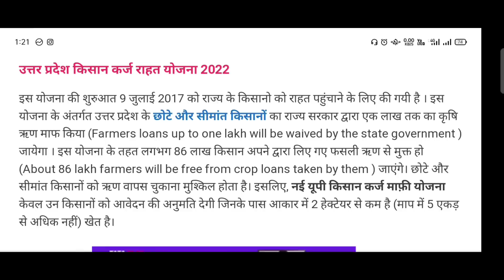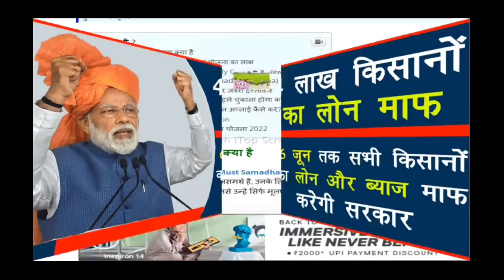up kisan karj mafi 2022 ! karj mafi list ! up kcc mafi ! BIG UPDATE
किसान कर्ज माफ़ी की लिस्ट चेक करें इस लिंक से -

उत्तरप्रदेश किसान ऋण मोचन योजना लिस्ट 2021 –
UP Kisan Karj Rahat Yojana Labharthi List Suchi 2021
अगर आप भी इस उत्तर प्रदेश किसान ऋण मोचन योजना 2022 के अंतर्गत लाभ लेना चाहते हैं तो आप अपनी फसल बीमा जरूर करवाएं इसके ऑनलाइन आवेदन की प्रक्रिया एवं रजिस्ट्रेशन की प्रक्रिया अभी वर्तमान में शुरू की गई है तो आप इस ऑफिशियल वेबसाइट के माध्यम से या फिर अपने नजदीकी जहां पर बैंक शाखा है वहां से अपनी फसल बीमा करवा सकते हैं |

most tegs :-
किसानों का केसीसी कर्ज माफ होगा, किसान कर्ज माफी योजना के अंतर्गत 19.24 करोड़, Pradhanmantri Kisan news, Pradhanmantri Kisan Samman Nidhi Yojana, UP Kisan Karj Rahaj Scheme List Online, यूपी किसान कर्ज माफी स्कीम 2021 ऑनलाइन अप्लाई, UP Kisan Karj Rahat Yojana Online List Suchi 2021, उत्तर प्रदेश किसान ऋण मोचन योजना लाभार्थी सूची, kisan rin maf 2021, kisan kcc mafi 2021, karshi loan maf 2021, up kisan karshi loan mafi 2021, rajasthan kcc mafi 2022, kcc loan maf 2021,